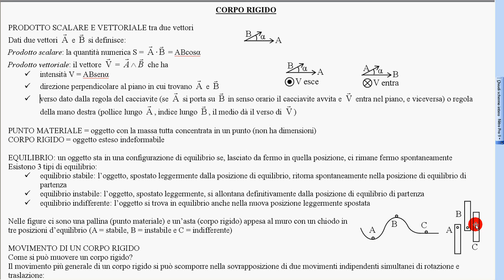30 equilibrio stabile, instabile, indifferente